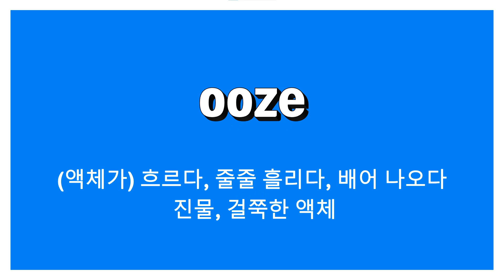pus: 고름 / ooze: (액체가) 흐르다, 줄줄 흘리다, 배어 나오다; 진물, 걸쭉한 액체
pus: 고름
ooze: (액체가) 흐르다, 줄줄 흘리다, 배어 나오다; 진물, 걸쭉한 액체